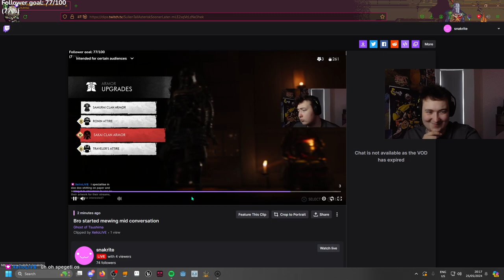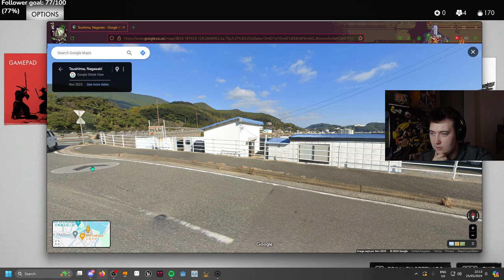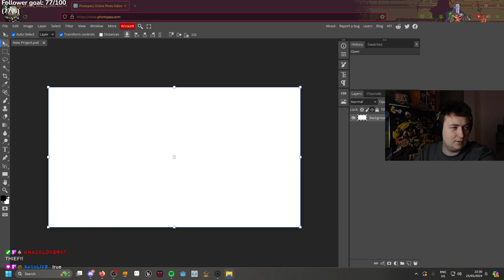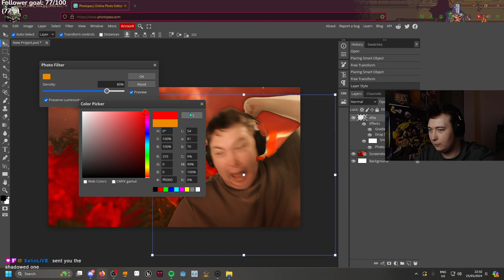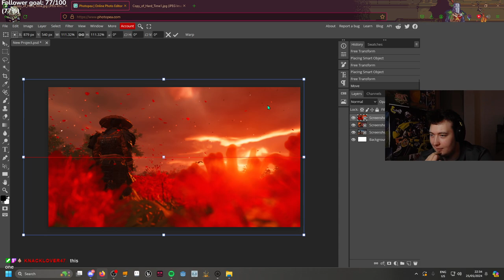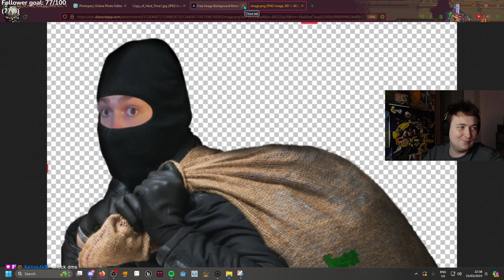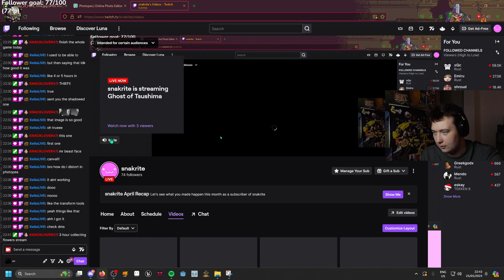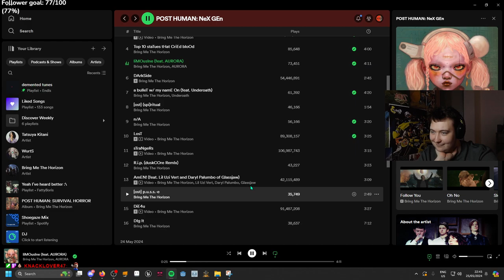GHOST IN YARIKAWA | Ghost of Tsushima | snakriteVODS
The ghost is in yarikawa